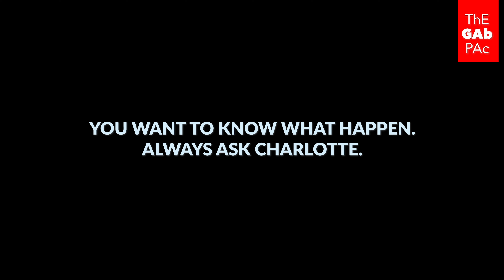BUFFET CHALLENGE! MIM AND CHARLOTTE ARE MAD A GAB.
Mimi and Gabriel are battelling for crown of Buffets challenge. Would it be a Queen or a King. Watch the added bonus scenes at the end.

If you know what the cinnamon balls should be called leave us a comment bellow !

Filmed at:
Buffet des continents Brossard, Québec, Canada.